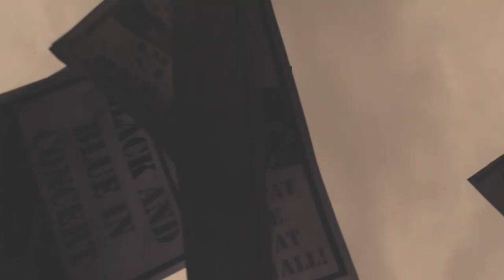Angel in Blue Jeans (Music Video)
Did this music video for college and was pretty pleased with how it turned out, so thought I might upload.